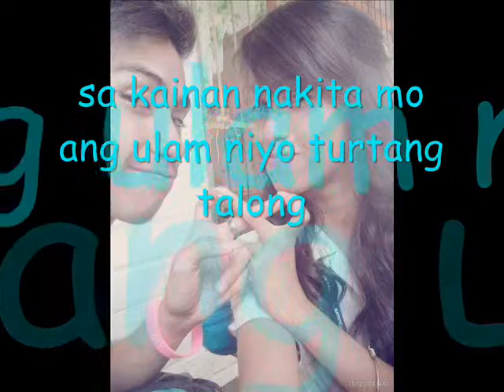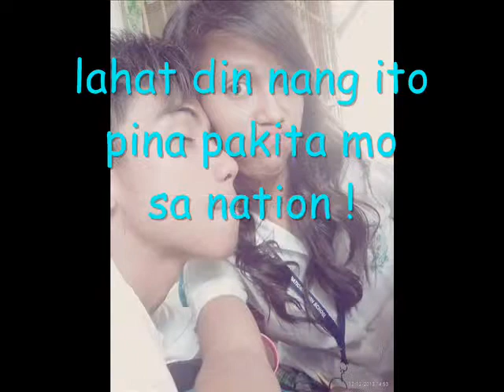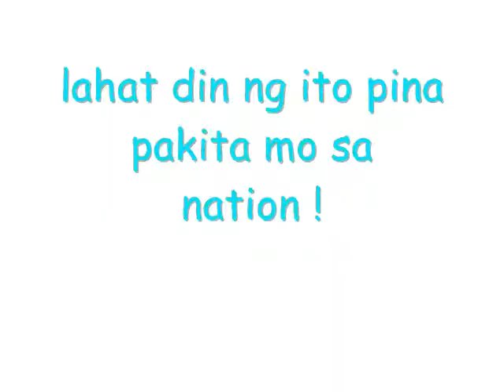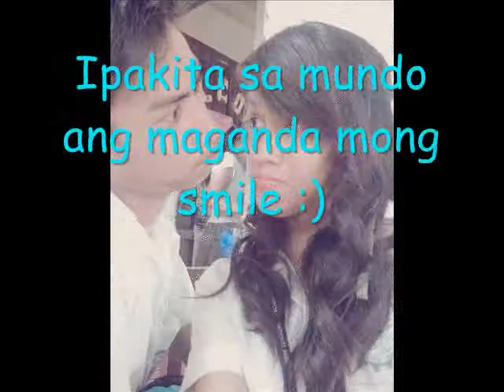SELFIE SONG- JOJIE14 x Davey Langit by:djjomzproduction